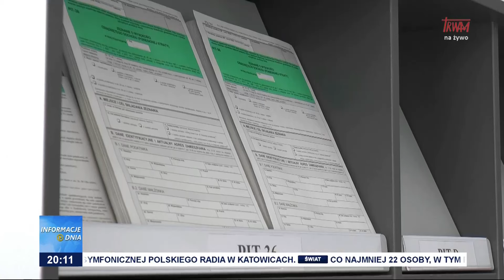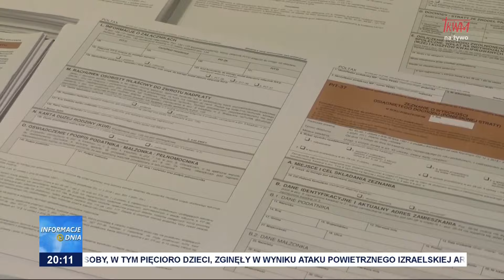Ostatnie dni na złożenie dokumentów